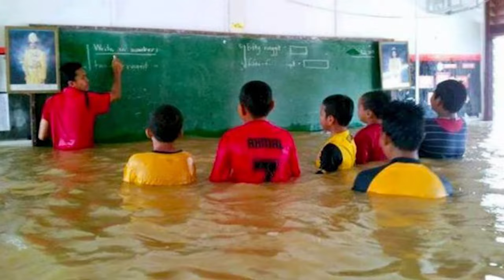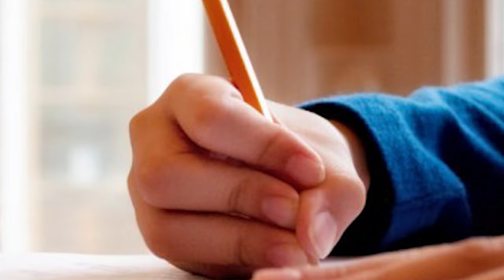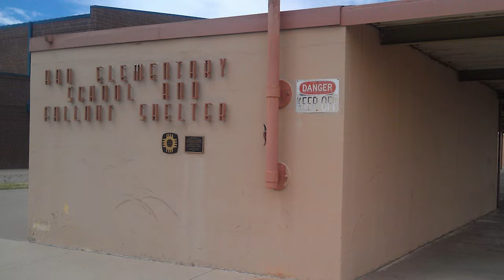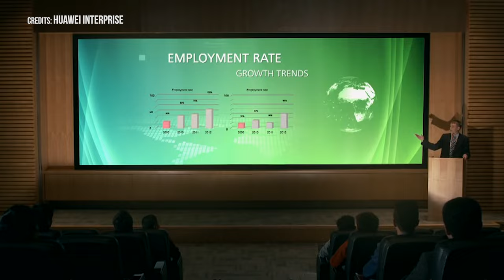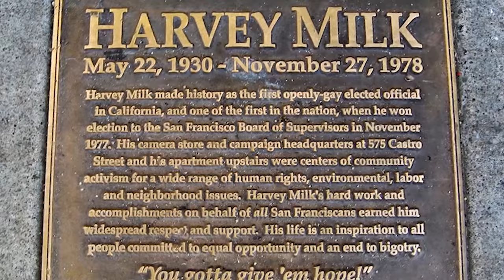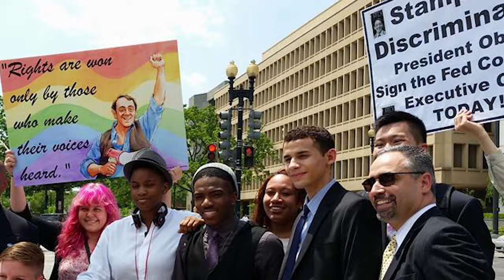THE 10 STRANGEST SCHOOLS In The World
Meet the strangest schools that exist in the world. From schools that float on water to schools where children do what they want, these are the most unusual schools on the planet.
DESCRIPTION:

Here the list of these strange schools:

-FLOATING SCHOOLS

-CAVE SCHOOL

-BROOKLYN FREE SCHOOL

-GULU ELEMENTARY SCHOOL

-TRAIN PLATFORM SCHOOLS

-UNDERGROUND SCHOOL

-SCHOOL OF THE FUTURE

- WITCH SCHOOL

-HARVEY MILK SCHOOL

-CLOWN COLLEGE